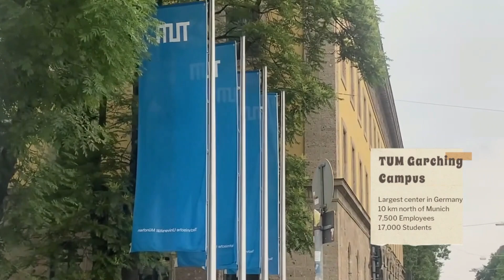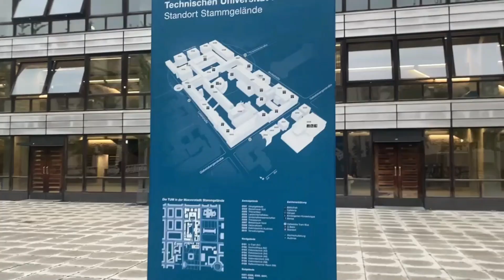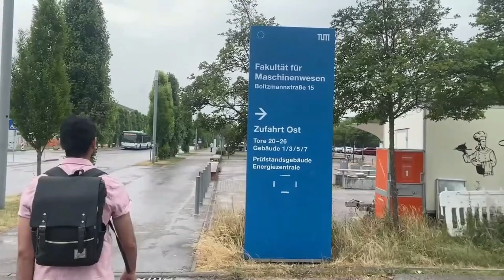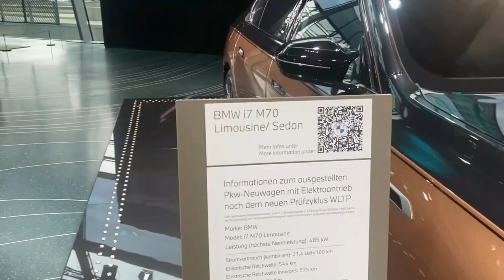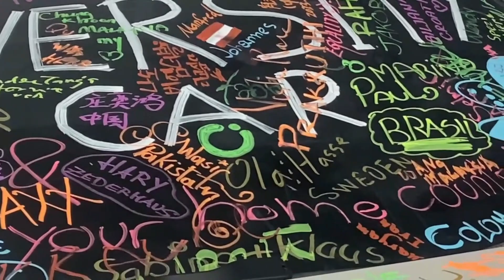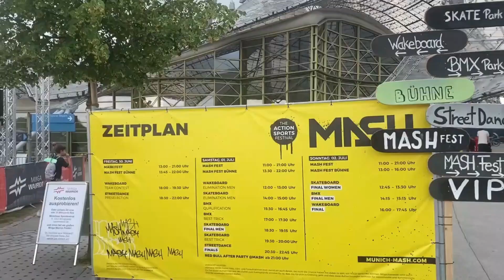Munich Vlog, vist to TUM university, bmw museum, olympiapark | Summer Trip 2023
Visit to Beasutiful city Munich